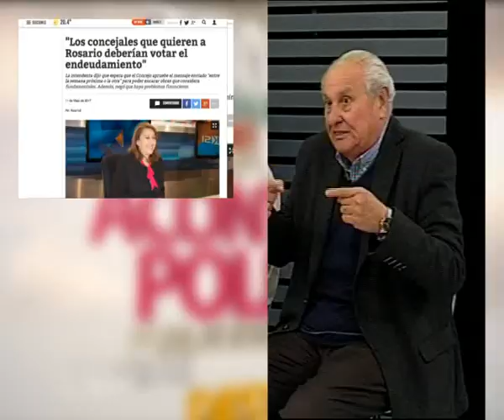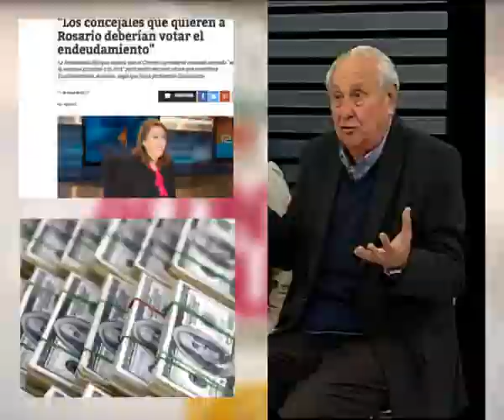Hector Cavallero y Alfredo Curi 14/05/17 2da parte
El candidato del PPS Alfredo Curi junto al Tigre exigen un mayor protagonismo y control de la Municipalidad en lo que la economía del delito representa.
Una de las primeras propuestas de Curi será exigir una auditoria interna en la Municipalidad con el objetivo de achicar los gastos que ha llevado a una situación delicadisima. " La Municipalidad está Re Fundida"